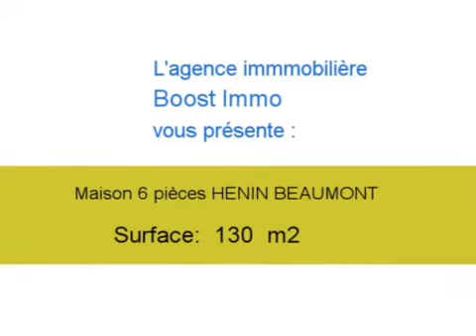Achat Vente Maison HENIN BEAUMONT 62110 - 130 m2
Cliquez sur ce lien pour en savoir plus (prix, contacts)

A vendre à HENIN BEAUMONT une maison de 130 m2.

Annonce immobilière : Achat Vente Maison HENIN BEAUMONT 62110 Pas de Calais